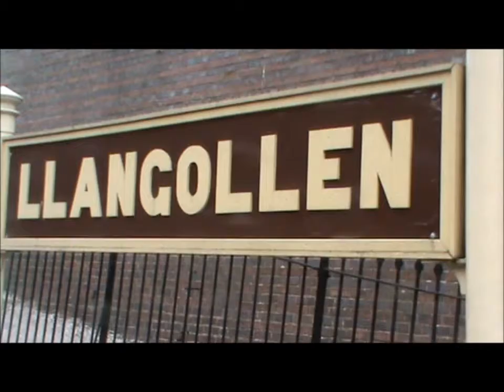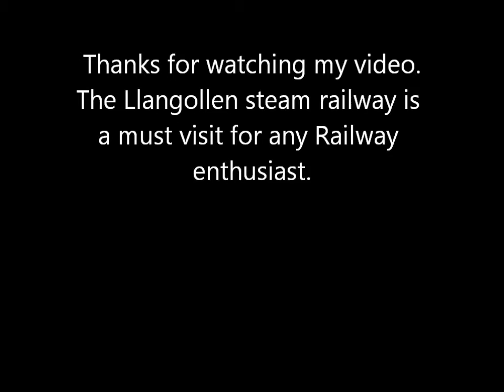Departing steam train at Llangollen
A steam train filmed from the platform deaprting the Llangollen steam railway.Filmed on the 3rd march 2013.Wondefully nostalgic !